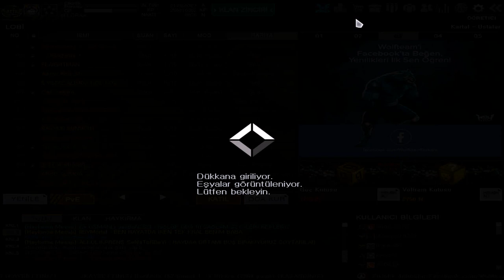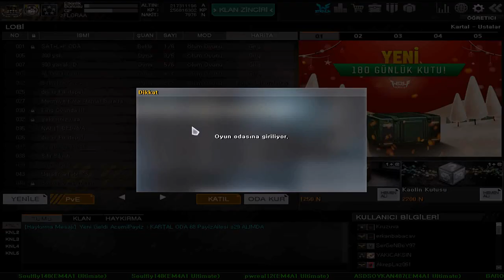Hediye Dağıtımı + OYUN#wolfteam